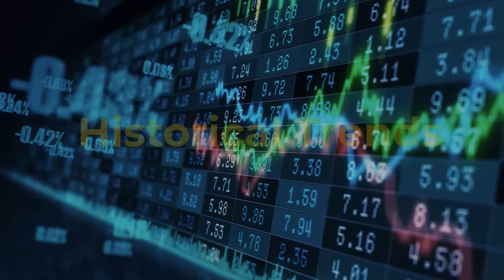Dr. Stephanie Yates of UAB on the importance of studying Personal Finance - Empower Your Future 2022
The Gary W. Rollins College of Business invited Dr. Stephanie Yates from The University of Alabama at Birmingham to give participants of our 2022 Empower Your Future program a brief lecture on personal finance.